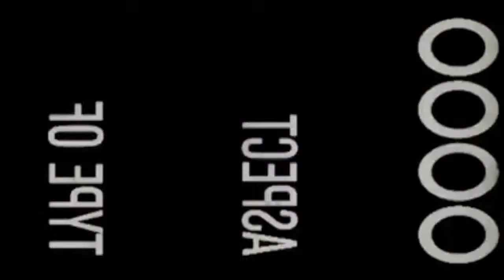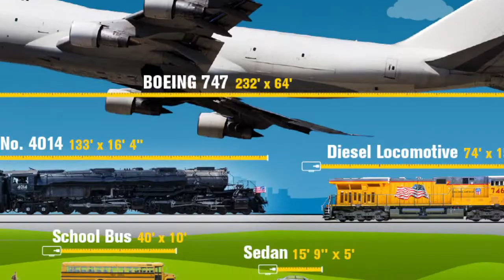GSVProductions Presents: Pizza Tower - THE NOISE UPDATE - Part 1.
Hot & fresh from the oven, be sure to grab a slice before it's cold! And whatever you do: AVOID THE NOISE!